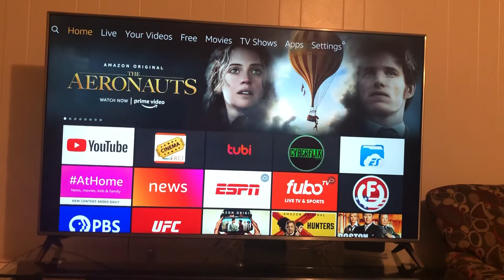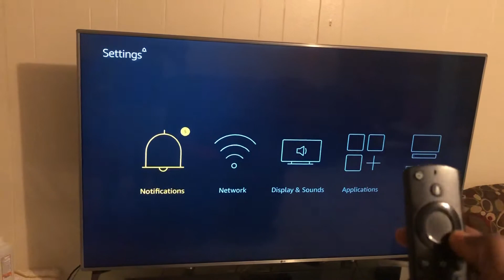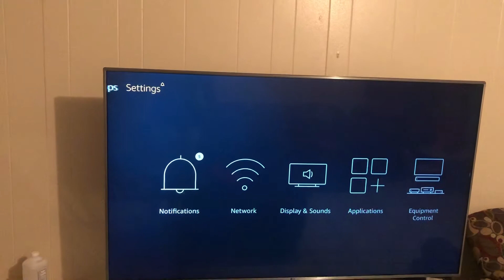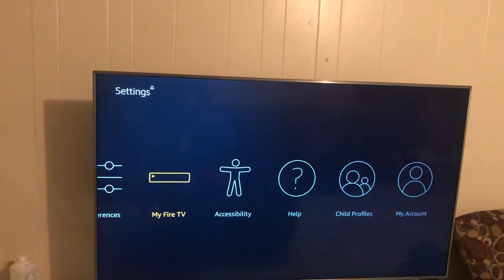Unlocking your fire tv stick explained in Creole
How to unlock the fire tv stick explained in Creole